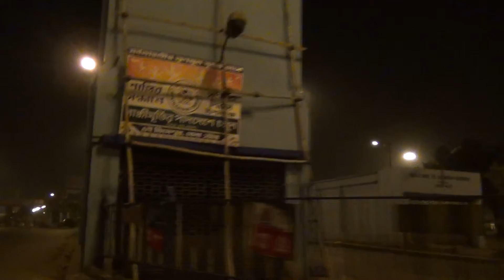The Two Bridges Over The Hooghly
The new Vidysagar Setu and the very old Rabindra Setu (Howrah Bridge) are fascinating contrasts that have only one thing in common: the Hooghly